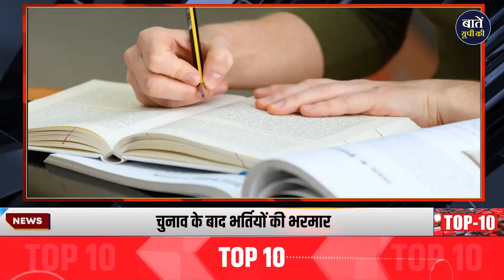यूपी की आज की 10 ताजा खबरें | Stay Informed with upnewsLatest Headlines | Baten UP Ki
In this video, we're bringing you the top 10 biggest news stories of UP in the last 24 hours. From arrests to accidents, we've got you covered!

So whether you're looking for the latest updates on UP or you just want to stay informed, be sure to check out our video!

धन्यवाद